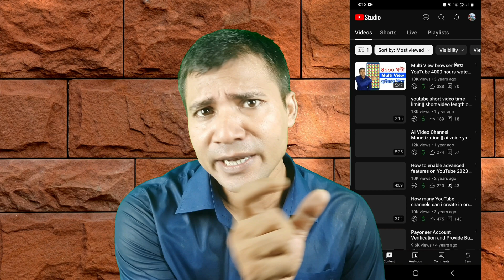how to check & remove reused content youtube | reused content monetization problem solve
রিইউজ কন্টেন্ট বের করার উপায় how to check & remove reused content youtube || reused content monetization problem solve

In this video I will teach you how to check & remove reused content youtube and tell about reused content monetization problem solve. Because many people don't know what is reused content in youtube, that's why they can't find reused content in any video of their channel and can't monetize their channel. So I have told in this video how to check reused content youtube and how to remove reused content youtube.  Also in this video you will know how to remove reused content youtube and how to solve reused content problem and reused content policy. So let's watch the video and learn about how to check & remove reused content youtube and reused content monetization problem solve.

Questions that viewers ask about this video
news channel reused content
how to find reused content in my youtube channel